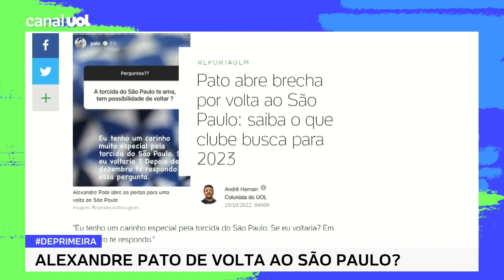ALEXANDRE PATO DE VOLTA EM 2023? Hazan e Andrade dizem se interessa ao São Paulo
No programa De Primeira, transmitido pelo UOL Esporte toda segunda-feira às 15h, os jornalistas Marcelo Hazan e Bruno Andrade trazem informações exclusivas e bastidores do mercado da bola.